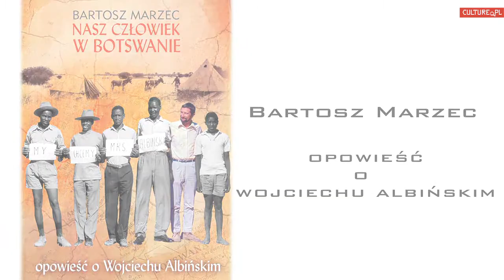Wojciech Albiński - sylwetka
Prozaik. Urodził się 27 stycznia 1935 roku w Warszawie. Przez blisko trzydzieści lat mieszkał w Botswanie i RPA.